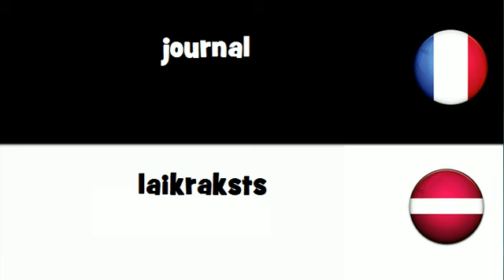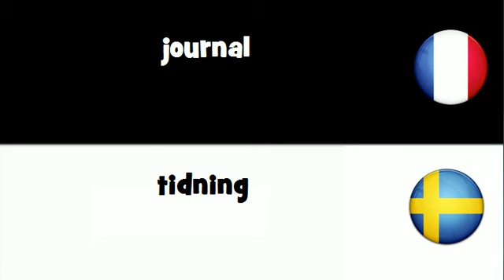VOCABULAIRE EN 20 LANGUES = journal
frenchwithvincent VOCABULAIRE EN 20 LANGUES = journal